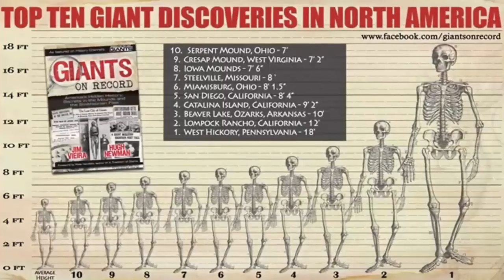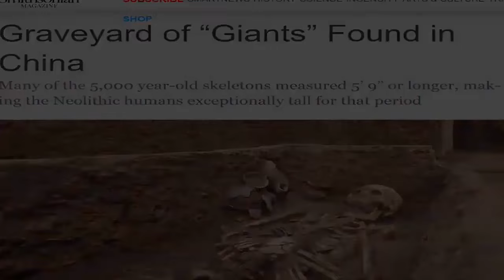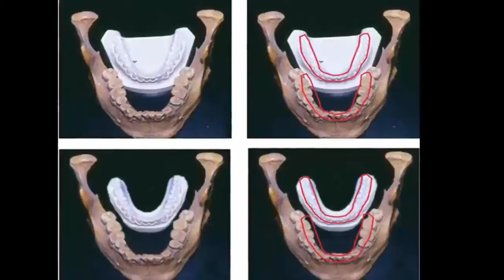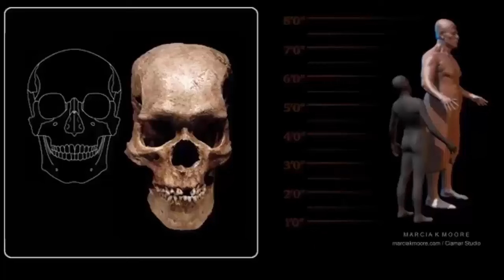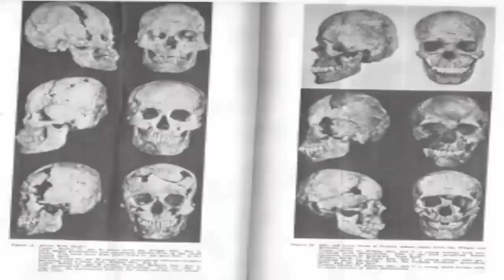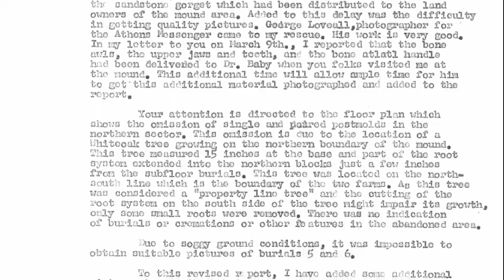Ancient Giants Found In Ecuador?